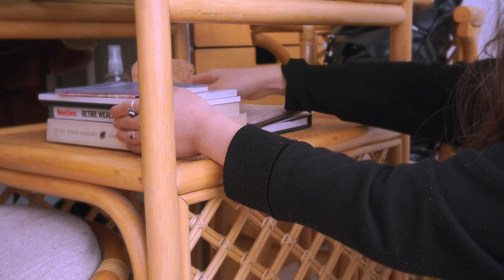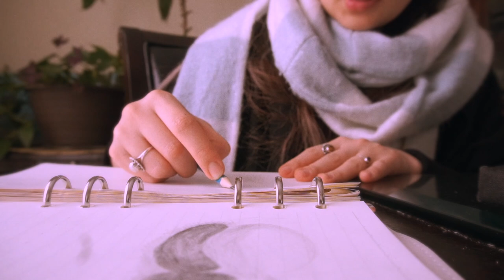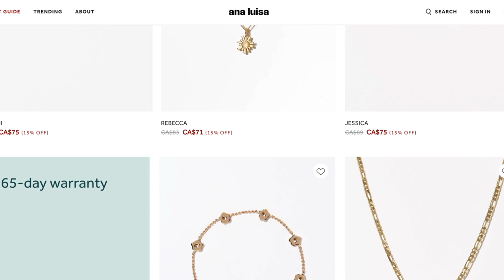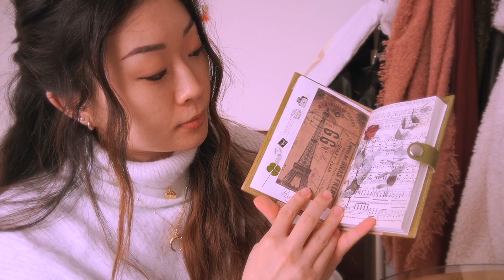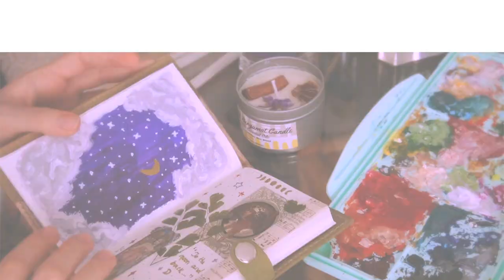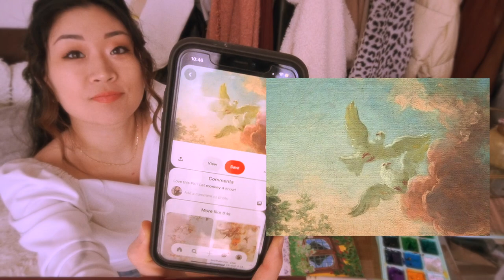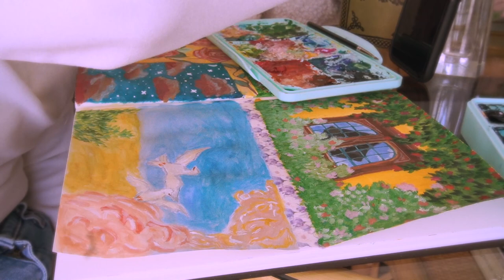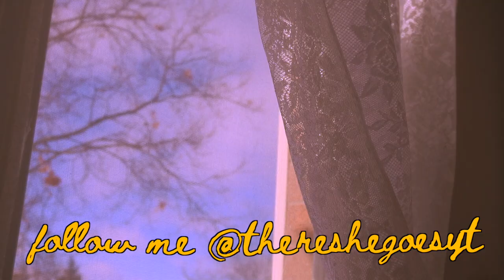art vlog 🕊 painting cottage core & staying motivated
Helloooo beautiful people! Thought I dabble more into gouache painting this week and do some cottage core inspired photos. Nature and slow living has been a wonderful inspiration to me to just take a step back and appreciate living in the moment more and not to mention that I just want to be living in a cottage country farm and making my own oat milk haha 🕊

Items in today's video ⬇️
*Mejuri jewelry:

-Uber eats $5 off: eats-annal1393
-Uber: annal1393

🌹MUSIC
Songs from today's video is from Music Bed!